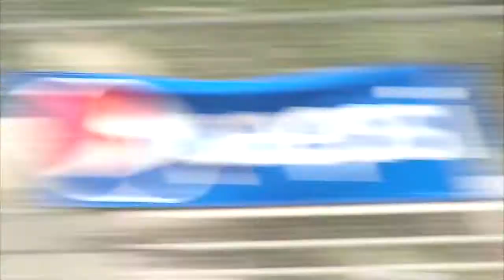Competitors Show Athletic Skills in Highland Games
July 21, 2014 -- NAZ Today's Kaleigh Emery features the Highland Games that took place this weekend at the Arizona Highland Celtic Festival. Athletic Director Erin Kuizingh has the details about the games. There were 8 events total that amateurs competed in, including stone throws, hammer throws, and the popular caber toss.

Athletes Michelle Crownhart, Adam Brezina, Clen Adams, and Kelly Black explain why they compete and what they enjoy about the games. Competitors had to compete in all eight events in order to place.